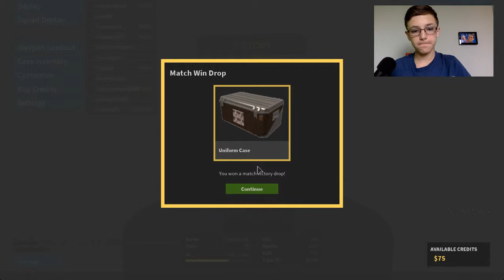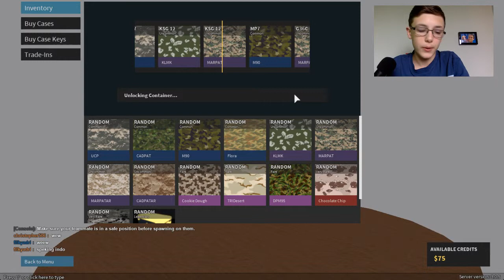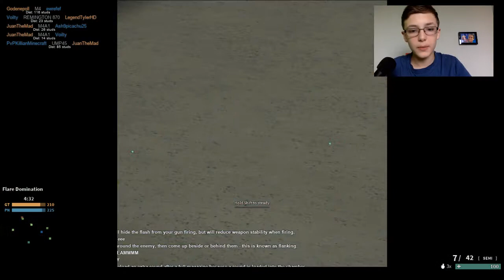DOMINATION - Roblox Phantom Forces Gameplay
Thanks for all the people who joined todays video!
themeparkadventures01